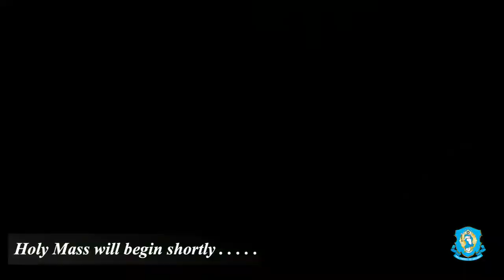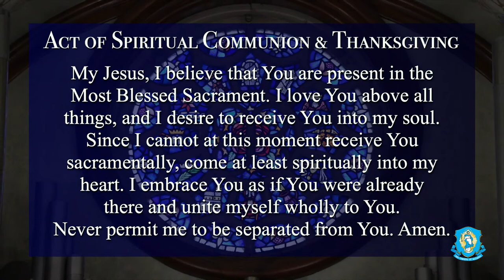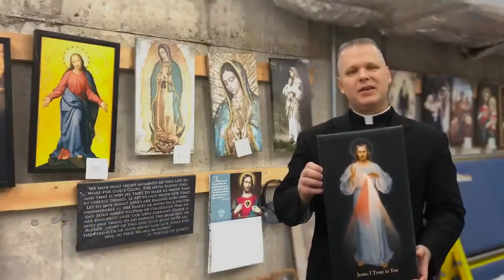Tue, Oct 11 - Holy Catholic Mass from the National Shrine